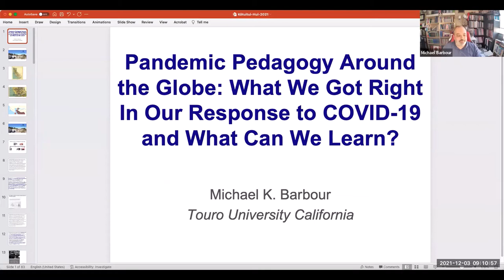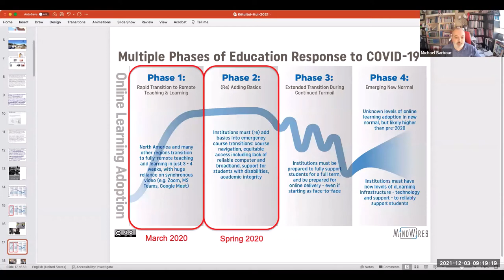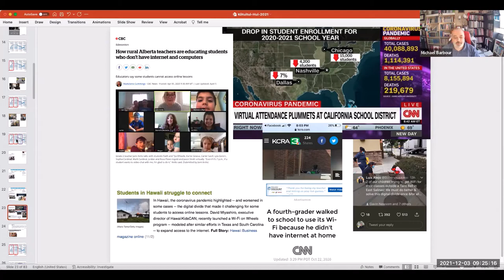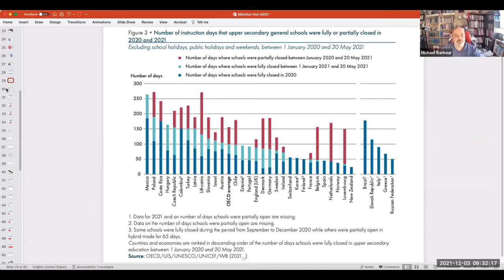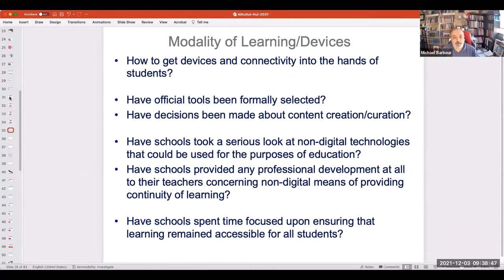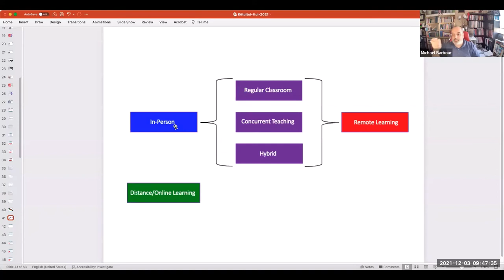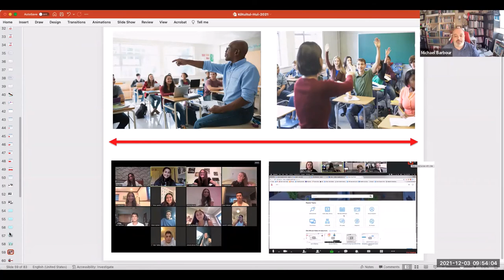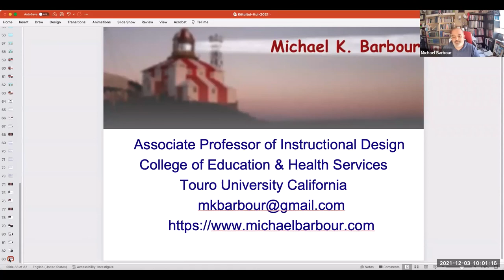Kōtuitui Online Teachers Hui 2021 - Pandemic Pedagogy Around the Globe: What We Got Right In Our...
Barbour, M. K., (2021, December). Pandemic pedagogy around the globe: What we got right in our response to COVID-19 and what can we learn? [Keynote]. Kōtuitui Online Teachers Hui 2021.